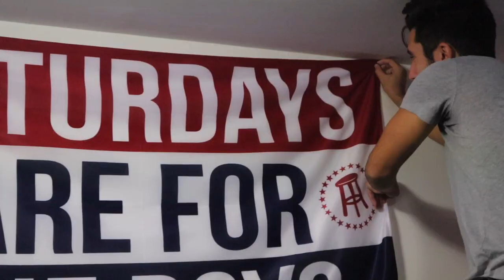The Real Roommates of Russ Hall | Episode 1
A Reality Show Mock Based On Being Roommates In College